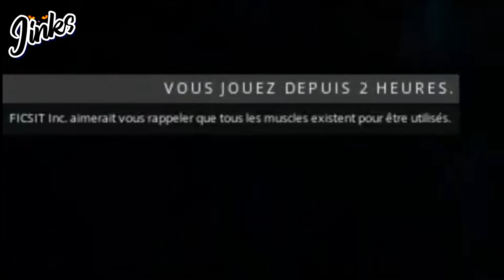J'apporte la solution pour sauver la planète (non)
Jinks-Gaming vous présente le best of de mon premier Live Twitch sur Satisfactory et il y en aura beaucoup d'autres au vue de l'addiction!